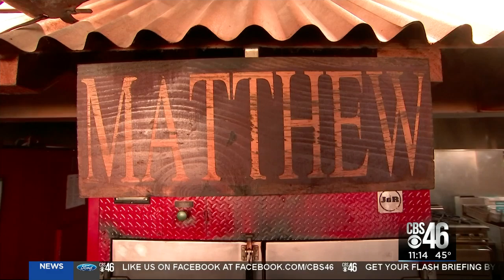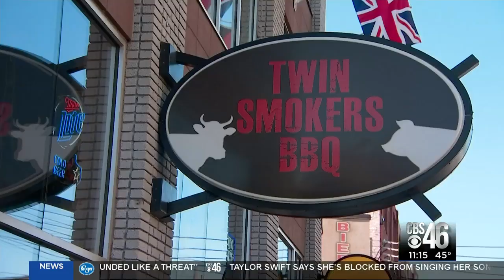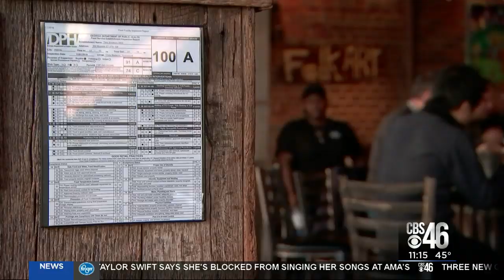Twin Smokers wins Golden Spatula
Adam Murphy has this week's best and worst restaurant health scores in the Restaurant Report Card.